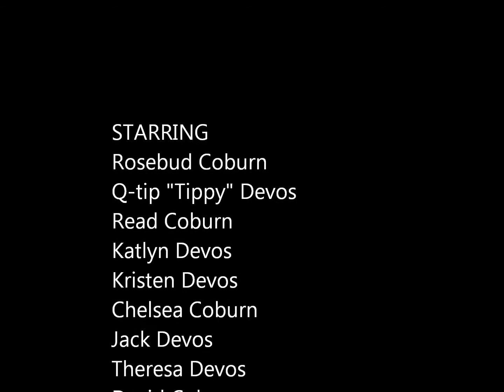TwasTheNightBefore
Merry Christmas from the Coburns and Devos